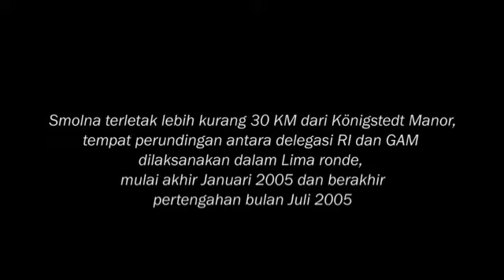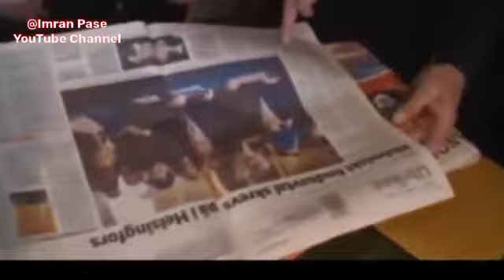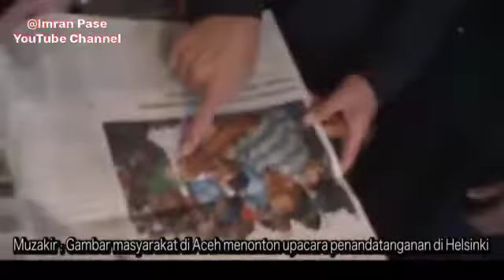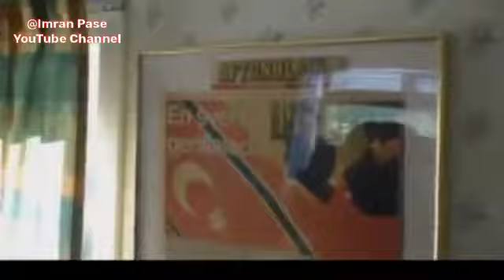PERDAMAIAN RI DAN GAM DISAKSIKAN OLEH DUNIA INTERNASIONAL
Dari Meja Perundingan Republik Indonesia dan Gerakan Aceh Merdeka.

Video Ini adalah dokumentasi asli saat proses Penandatanganan MoU Antara RI Dan GAM di Kota HELSINKI FINLANDIA Pada 15 Agustus 2005. Kedua Belah Pihak Sepakat Untuk Menghentikan Segala Bentuk permusuhan dan Mengakhiri Perang secara permanen. Siapapun Yang mengacaukan Perdamaian Aceh dianggap musuh bersama. Aceh Lon Sayang.